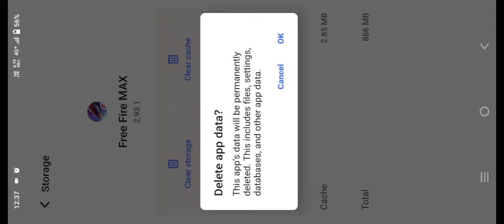skin not showing problem | download resources please wait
skin not showing problem
download resources please wait
downloading resources please wait

PLEASE WAIT PROBLEM, SKIN NOT SHOWING PROBLEM SOLUTION,

there was a problem parsing the package advance server free fire not installing Advance Server

There Was A Problem Parsing The Package Free Fire ff advance server parsing the package

There was a problem parsing the package problem free

 1. Garena Free Fire Indonesia
 2. Garena Free Fire Brazil
3. Garena Free Fire Brasil
 4. Garena Free Fire India
5. Garena Free Fire Pakistan
6. Garena Free Fire Singapore

 😁 Related Tags 😁
1. free fire new event
 2. free fire new event today
 3. new event free fire
4. ff new event
5. ff new event today
 6. free fire new update
 7. today free fire new event
8. free fire new events
 9. free fire today new event
10. new event ff
11. new event free fire today
12. new event in free fire